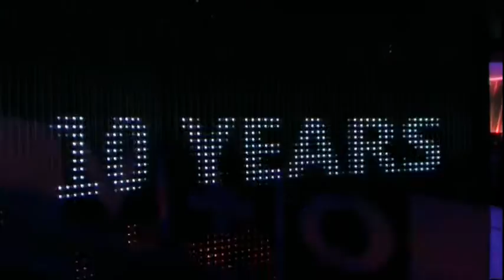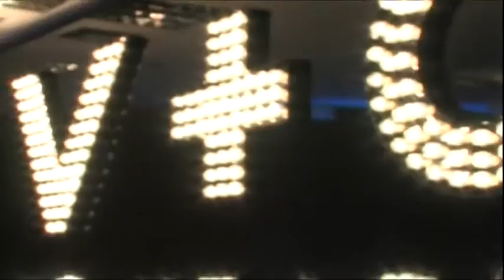2010_V+O_PARTY